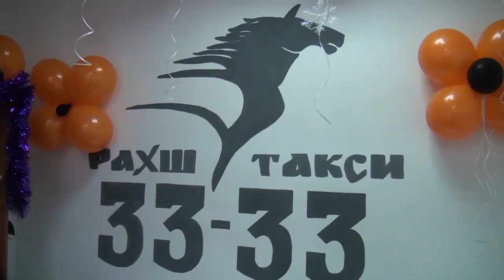Таксиронии Мукимчон (Хандинкамон) дар Панчакент 3333